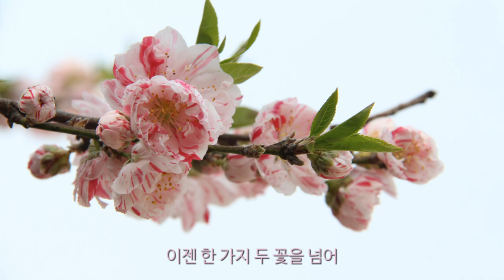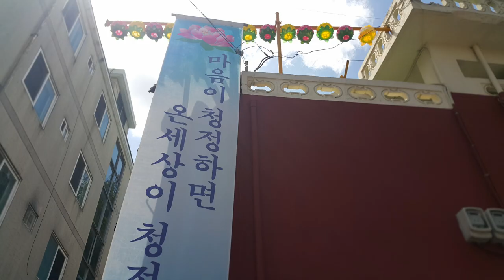한 나무에 여러가지 꽃이 피는 꽃복사나무, 복사나무, 등나무, Chinese wild peach , 毛桃, 돌복숭아, 까틀복숭아, 야생복숭아, 산복숭아, 약복숭아, 길고양이, 봄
*개복숭아는 천식, 기침, 기관지염 등을 완화하는데 효능이 있다고 알려져 있다.